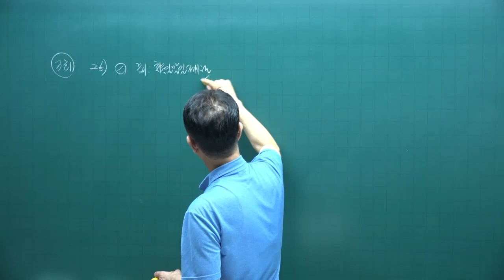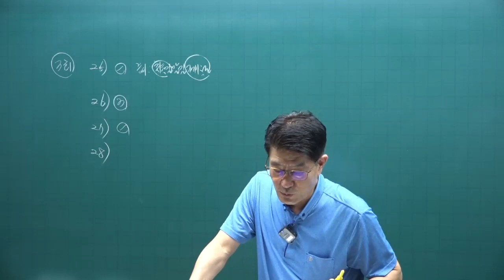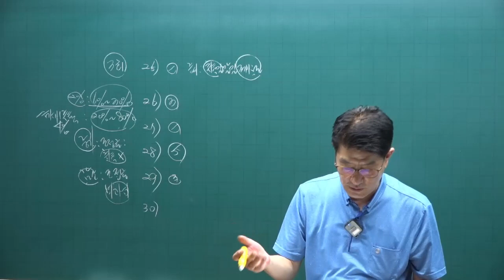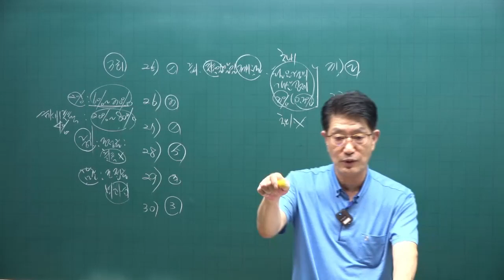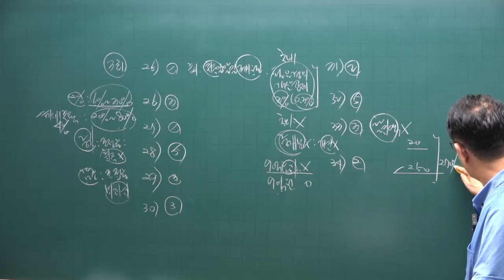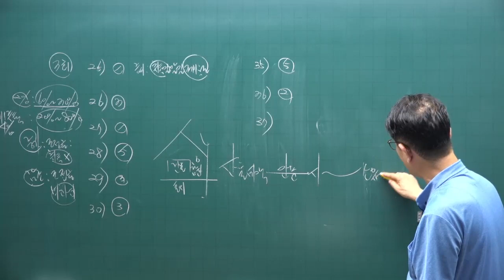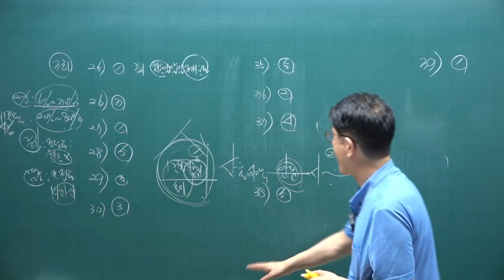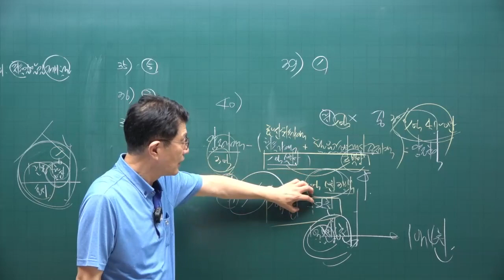[공전무 - 공인중개사 무료인강] 2023년 공인중개사 시험과목 부동산 세법 이준호 교수 공인중개사 동형모의고사 3강